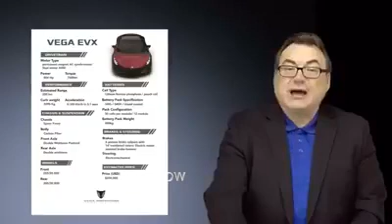Vega Sri Lankan super car in EV evaluation show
Electric Super car made in Sri Lanka